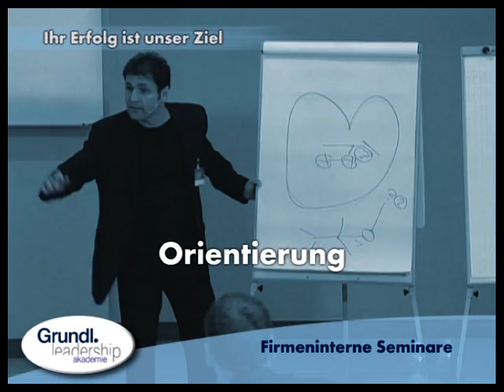Boris Grundl gibt Antwort auf die Frage, was Führung wirkungsvoll macht.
Stellen Sie sich einmal vor, Sie und die Führungskräfte in Ihrer Organisation hätten eine einheitliche Vorstellung von Führung! Wenn Kommunikation und das Verständnis untereinander reibungsloser funktionieren, wenn Klarheit herrscht in Bezug auf die Aufgaben und Hilfsmittel einer Führungskraft und den Prinzipien, auf denen Führung basiert, wird vieles leichter.

Boris Grundl gibt Antworten auf drei Fragen: Wie führe ich mich selbst? Wie lasse ich mich führen? Wie führe ich andere? Das sind die 3 Säulen wirkungsvoller Führung. „Leading Simple" präsentiert ein Führungssystem, das einfach, praxisnah und erfolgreich ist. Denn erfolgreich Führen bedeutet, erfolgreich durch andere wirken. Führungskräfte sollten sich daher immer wieder fragen: Was muss ich an mir verändern, um meine Wirkung zu erhöhen? Es geht um die Denk- und Handlungsfehler, die Manager in ihrem Alltag oft machen und dadurch den Wachstumsprozess ihrer Mitarbeiter behindern. Boris Grundl gibt eine plausible Antwort auf die Frage, was Führung wirkungsvoll macht. Er zeigt, wie Führungskräfte in einem systematischen Prozess Potentiale freisetzen -- ihre und die anderer Menschen. Ziel ist es, von der Gießkanne zum Brennglas der Wirksamkeit zu werden. Weniger ist mehr. Führen heißt, Menschen zu entwickeln, andere stark machen, während man seine eigenen Motive in den Hintergrund rückt.